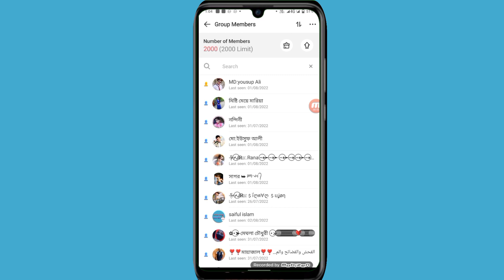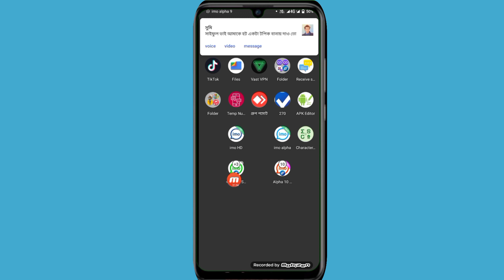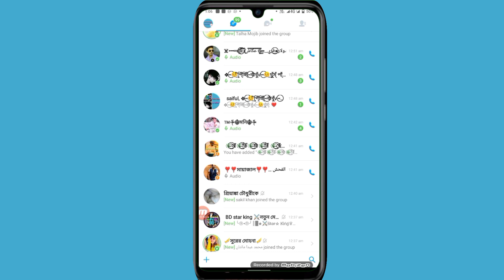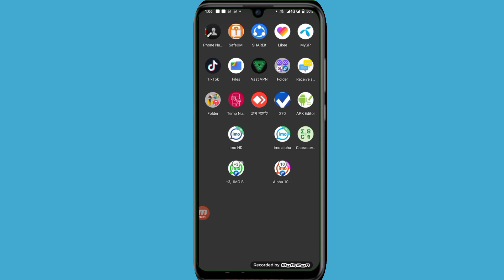how to IMO big group limit barabo ki Baba IMO id ban Havana 2022